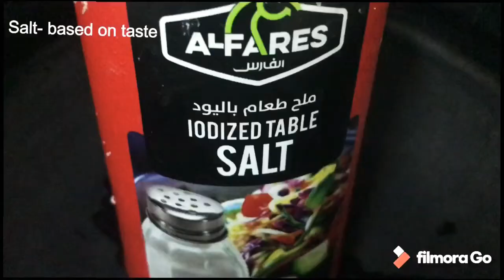ഒരു Rich മീൻകറി ഉണ്ടാക്കിയാലോ | വറുത്തരച്ച മീൻക്കറി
Dear Friends, Today lets prepare a tasty rich fish curry maid up of fried coconut, and also best combination for rice and tapioca.